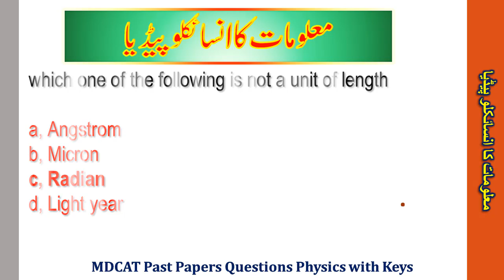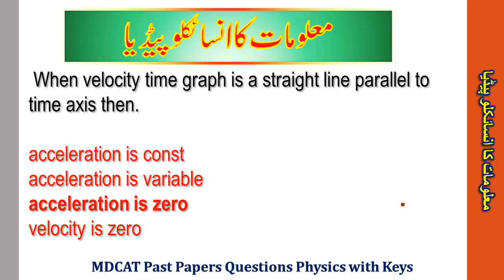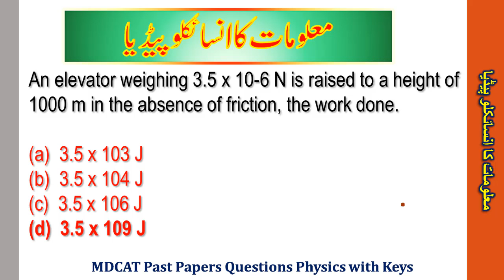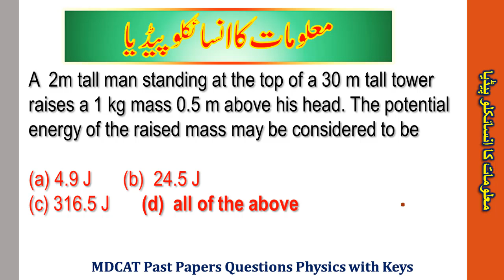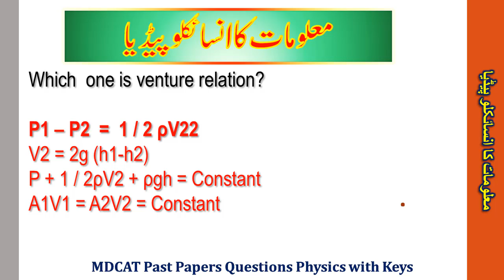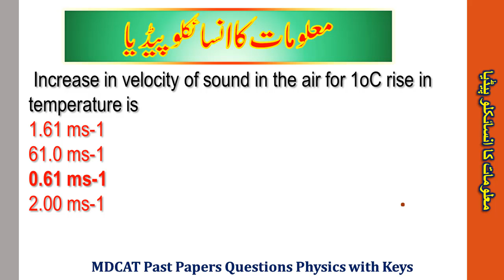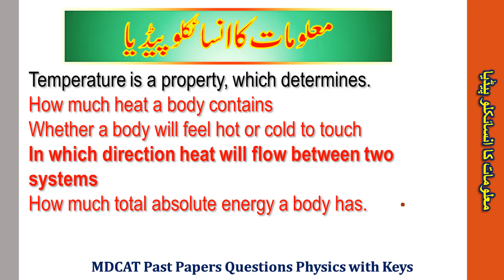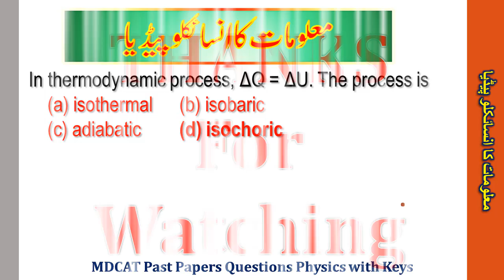Mdcat Past Papers Physics l Past Papers MCQS l Entry Test Preparation l NUMS test l Physics MCQs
nums past papers mcqs mdcat past papers UHS mdcat past papers Physics

I AM NOT THE OWNER OF ANY PICTURES SHOWED IN THE VIDEO COPYRIGHT Copyright Disclaimer under Section 107 of the Copyright Act 1976, allowance is made for "fair use" for purposes such as criticism, comment, news reporting, teaching, scholarship, and research.